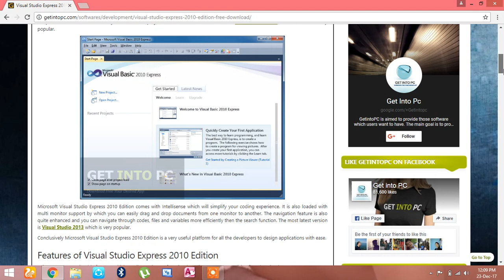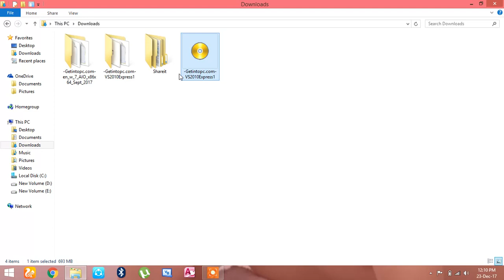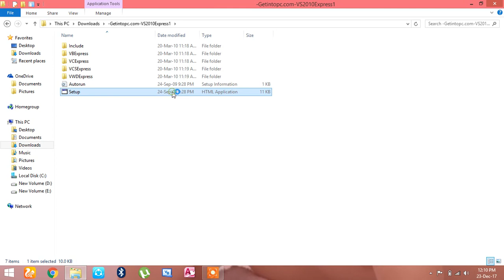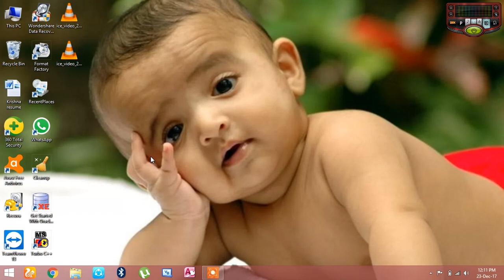How to download visual studio 2010 Express | Tamil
plzz... identify my mistake...🙂

Watch all videos and share your friends to Enjoying.

Channel official :---